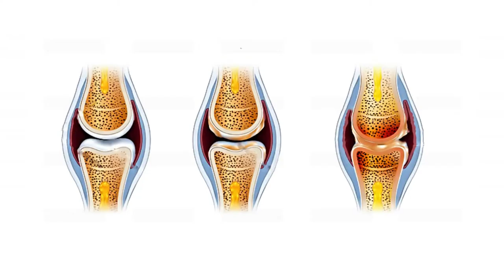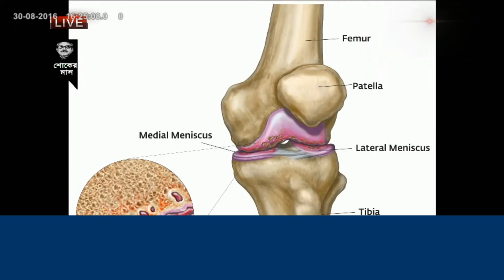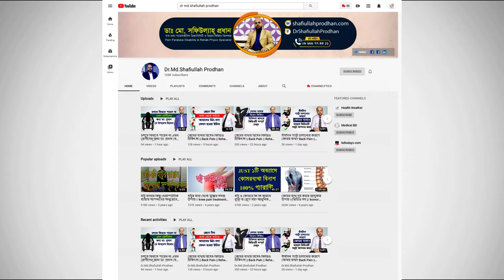বাচ্চাদের কি কি আর্থ্রাইটিস হতে পারে? কখন ও কেন হয়? Arthritis of Children || Bacchader Bat Rog